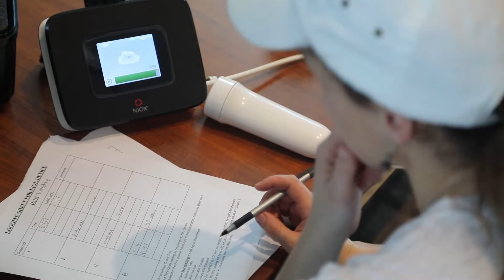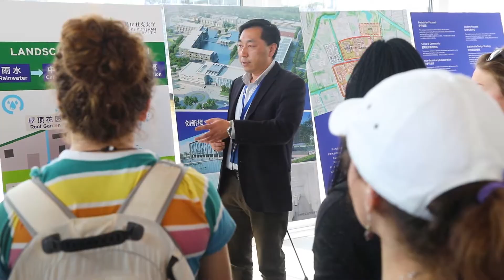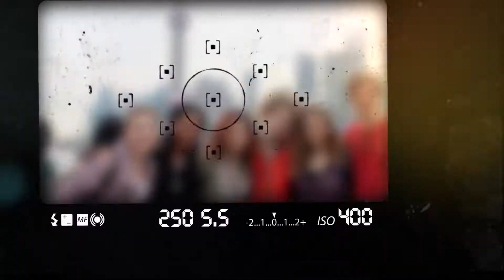Duke Spring Break 2018: Environmental Research at Duke Kunshan University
Duke Civil and Environmental Engineering Professor Michael Bergin led a group of students to Duke Kunshan University during the 2018 spring break to conduct research on air and water quality.